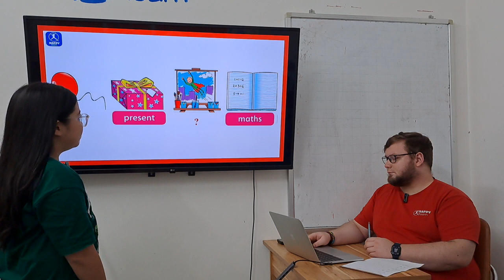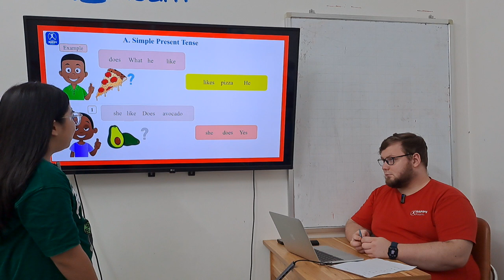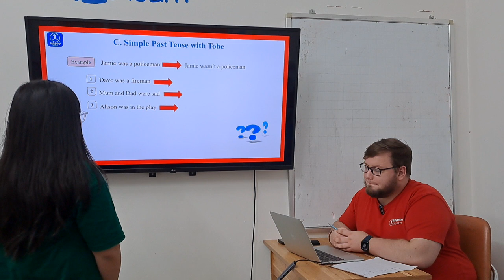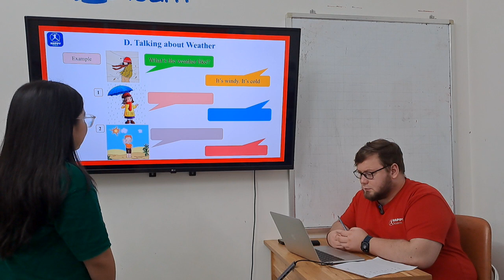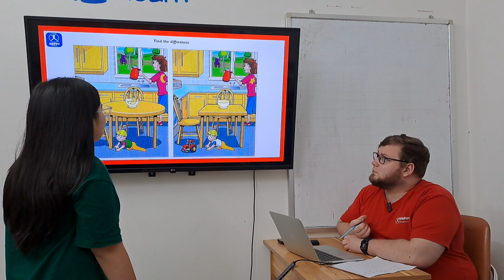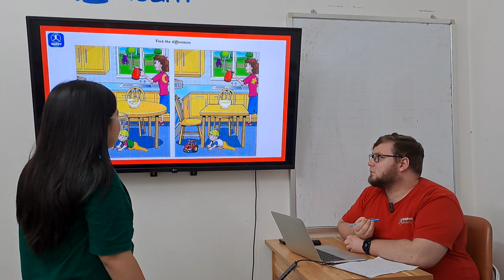Bảo Anh - Class Super Seals Final Speaking Test April 2024